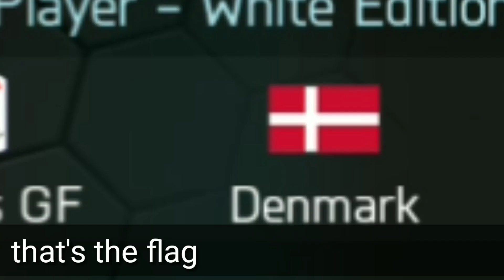GOLDEN TICKET CHANCE PACK OPENING FIFA MOBILE 18 !! EASTER PACKS + EURO STAR PACK OPENING !!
OMG IT'S APJ WITH A NEW VIDEO :

CAN WE GET THE GOLDEN TICKET FIFA MOBILE 18

LET'S RIP !!

APJ